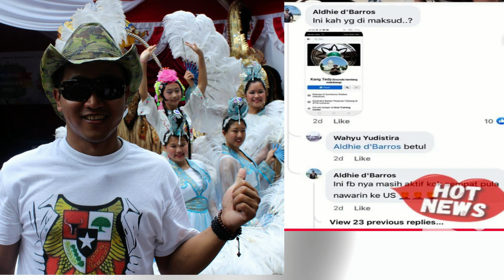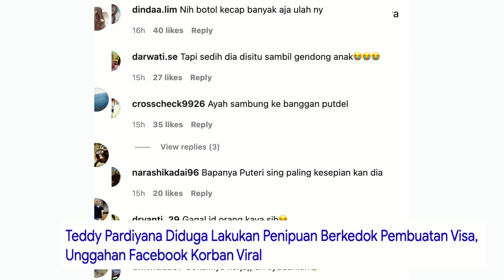DI CARI TEDDY LAKUKAN PENIPUAN VISSA AMERIKA, VIRAL DI FB HINGGA JADI NYINYIRAN